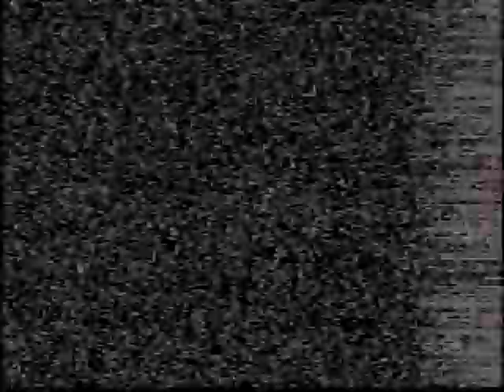Vaganova Ballet Academy 1990 Part 8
Svetlana Bak-Gavrilova in Vaganova Ballet Academy
Pa de trois Paquita, Acting Class